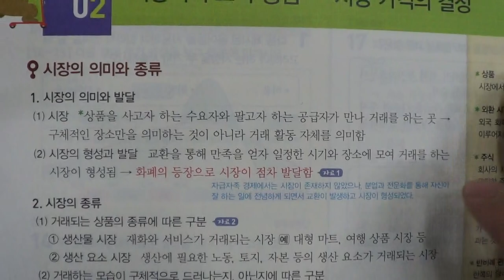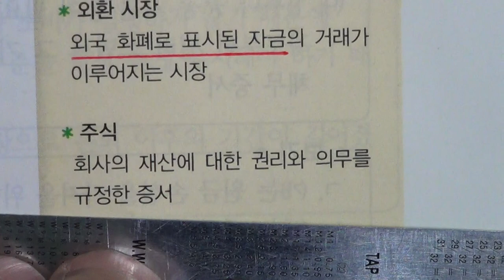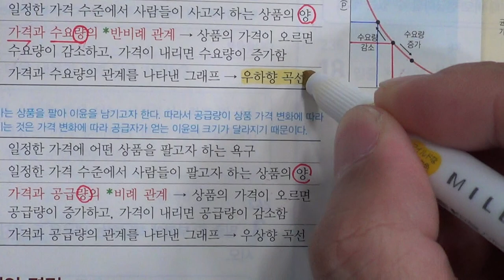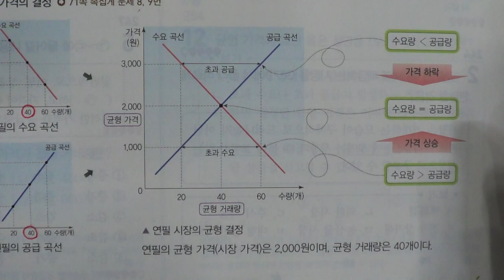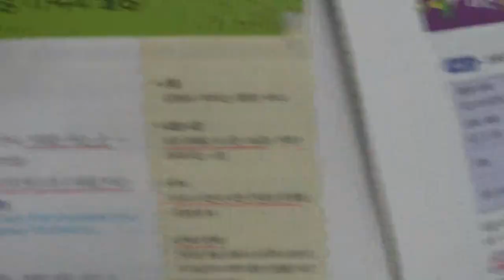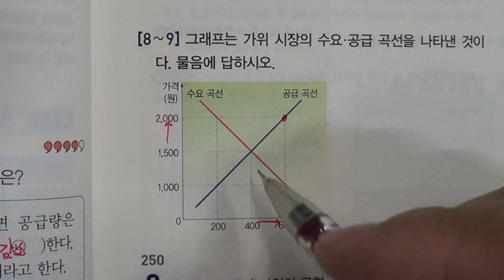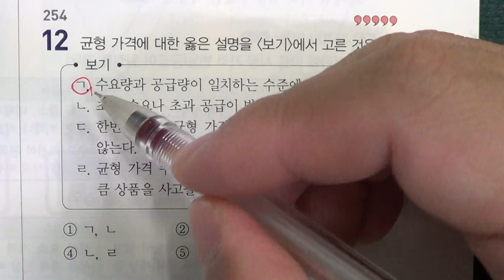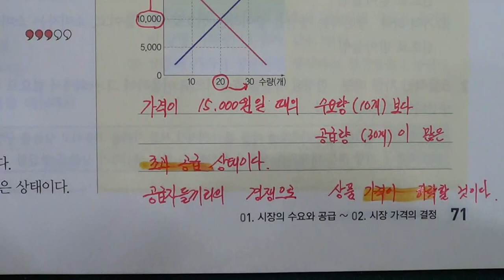■중등부 1학년 사회 14단원 1 시장의 수요와 공급 2 시장 가격의 결정■2학기 중간고사■송도신도시 송도 학원 종합학원 신송중 박문중 신정중 해송중